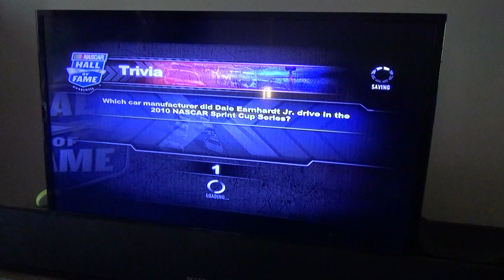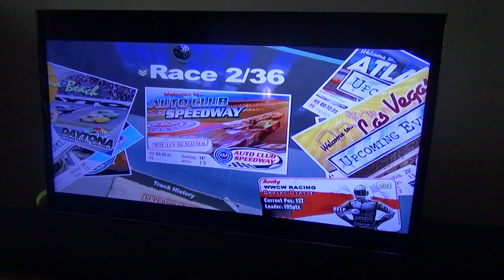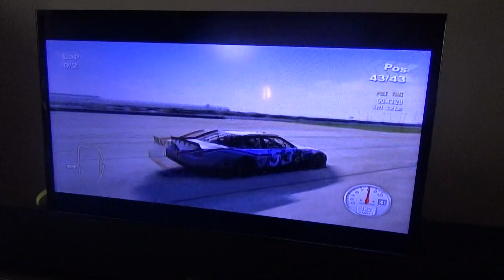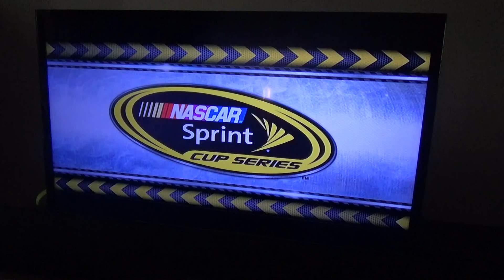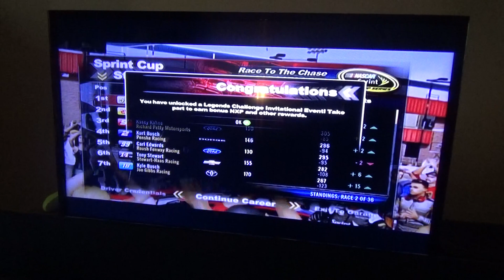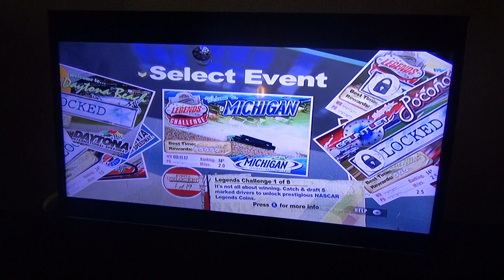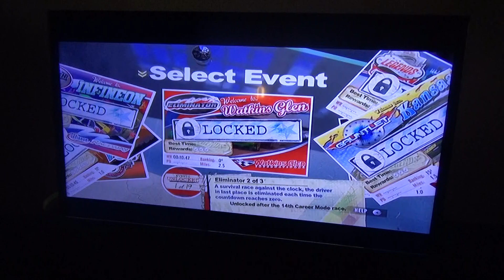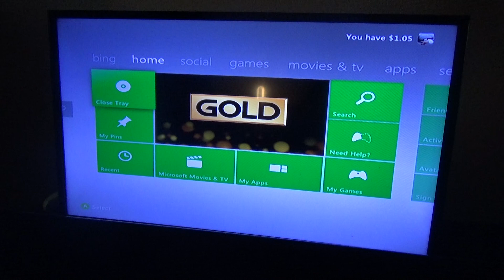NASCAR 2011: The Game Career Mode Part 2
We head to Auto Club Speedway and I won the race obviously and maintained the points lead. The next race is at Las Vegas.